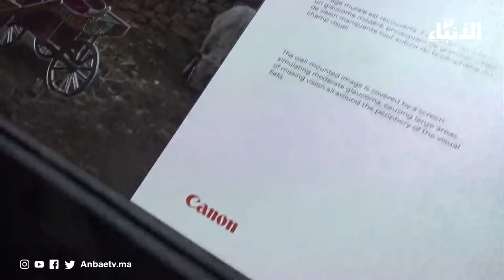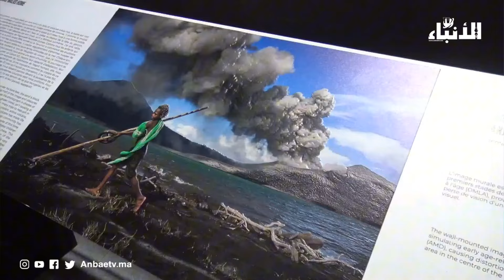جيتكس.. تقنية غير مسبوقة تفتح آفاقا جديدة لذوي الإعاقة البصرية